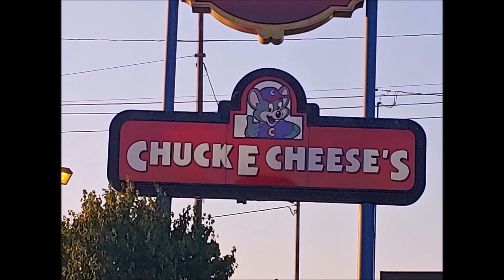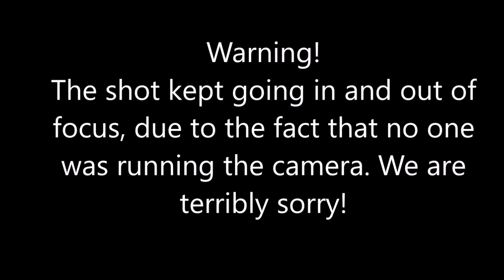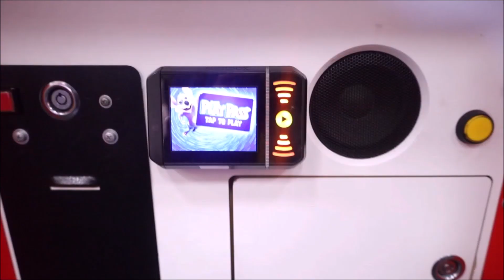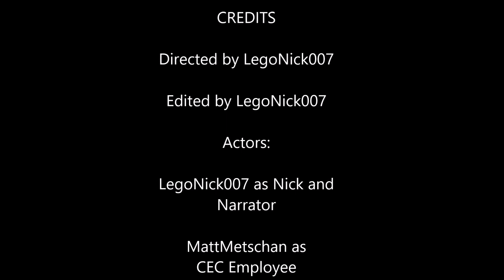The Truth Behind The Missing Kids at Chuck E Cheese! (Mockumentary)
This is a video I made for my film class. I had a lot of fun with it. Originally finished on February 17th 2022.

Hilariously, the Tacoma location got 2.0d shortly after I finished this, so I guess I was right.

Thanks to @mattmetschan1652 for playing the CEC employee.

Thanks to @KanaKonpaku for helping with filming... and putting a Fumo in front of the camera while filming which made me and Matt laugh hysterically.